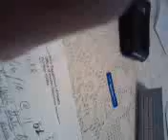ILLEGALS' MAFIA MMBRS MODUS OPERANDI 9